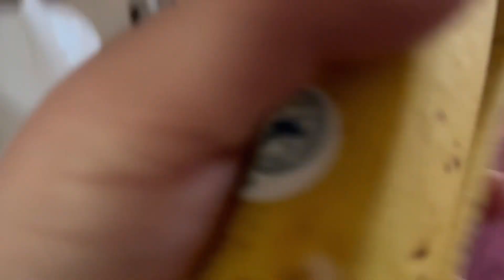Flax seed khae or sb beemariyo ko kre bye bye | Dr k pass jane ki zarurat nhi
flax seed benefits
flaxseed benefits
benefits of flax seeds
flax seeds
flax seeds health benefits
health benefits of flaxseed
flax seed
benefits of flaxseed
flaxseed health benefits
how to eat flax seeds
flax seeds for weight loss
health benefits
flax seeds benefits in hindi
flaxseeds benefits
chia seeds benefits
how to use flax seeds
benefits of chia seeds
how to consume flax seeds
flax seed oil

Bye bye 🥰